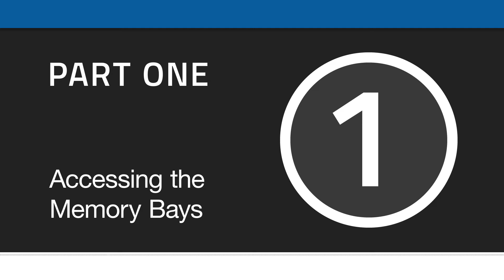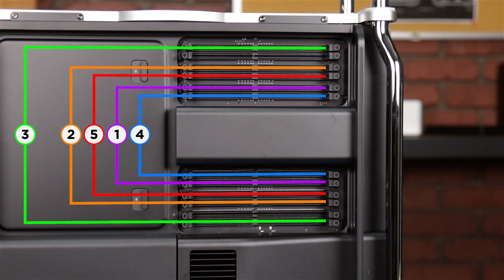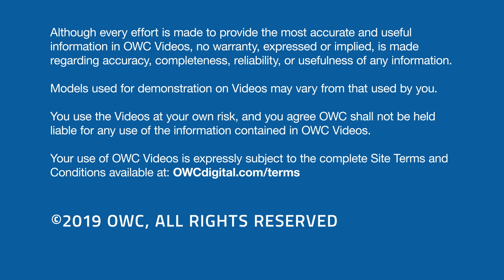How to Upgrade/Install the Memory in a 2019 Mac Pro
In this video, we show you how to Upgrade/install memory in a Late 2019 Mac Pro.

Video Jump Points:
00:00 – Title, notes, difficulty level, and tools required
00:08 – Introduction / Overview
00:29 – Part 1 – Accessing the Memory Bays
01:17 – Part 2 – Installing the Memory
03:05 - Final Notes
03:22 – Closing, Legal Stuff, and Copyright

Works with 2013 Mac Pro models with Model ID:
- MacPro7,1 (Late 2019)